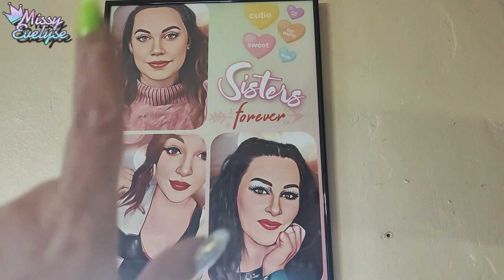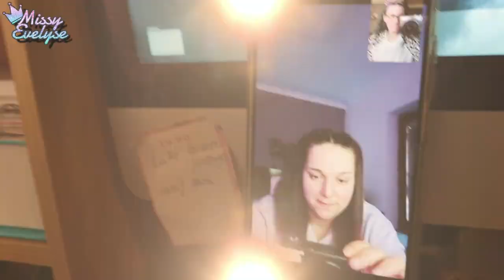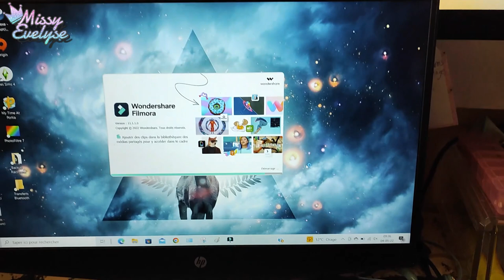WEEKLY VLOG 19 | Les Supers NANAS 💕 - Chichoux en balade 💨 - DIY 👑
Dans ce Weelky Vlog:
- On est sur une semaine speciale supers nanas 😂 Entre mes commandes et le samedi avec les filles 💕
- Je vous partage la balade des chichoux 😀
- Je fais un petit DIY couronne lumineuse pour mon fond.
- Et comme d'hab du café à gogo et du blabla à n'en plus finir

📍Vidéos informatives:

° Lien affilés